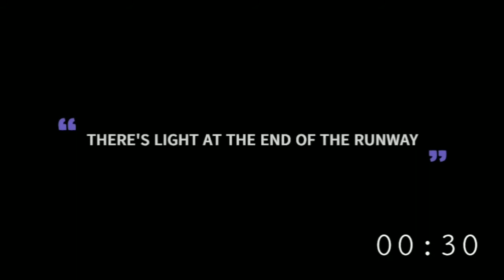Young Sheldon 1x14 All Sneak Peeks Potato Salad, a Broomstick, and Dads Whiskey